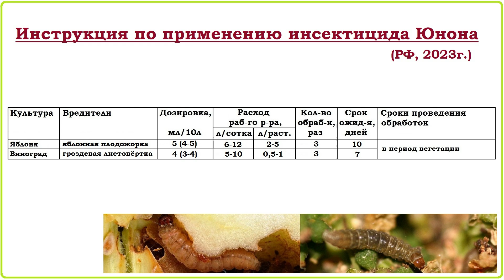Юнона - новое средство от яблонной плодожорки и гроздевой листовертки винограда. Обзор инсектицида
Юнона - инсектицид биологического происхождения, авермектин, родственник Фитоверм, БиоКилл и Вертимек против плодожорки и листовертки на яблоне и винограде. Обзор препарата: формы выпуска, спектр действия, аналоги, достоинства и недостатки, инструкция по применению, условия хранения и срок годности.